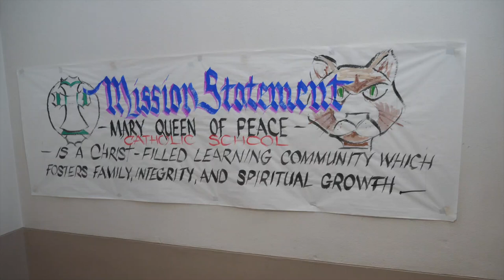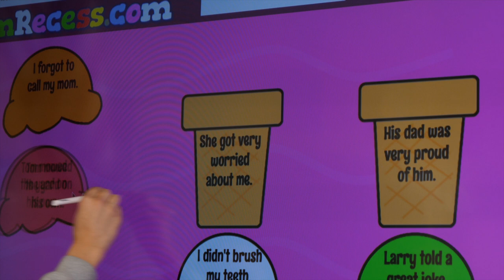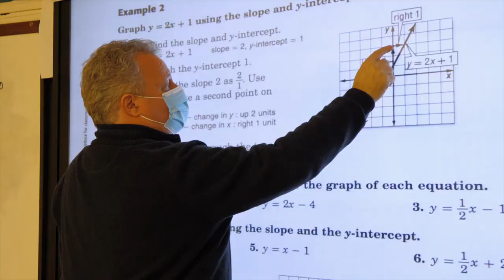Mary Queen of Peace School Tour - Cleveland, Ohio Catholic School Virtual Tour